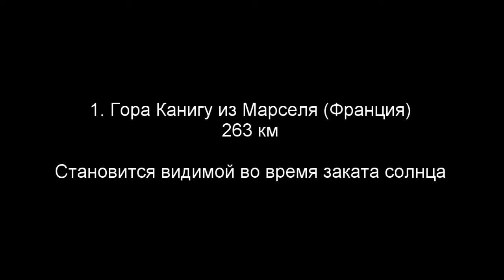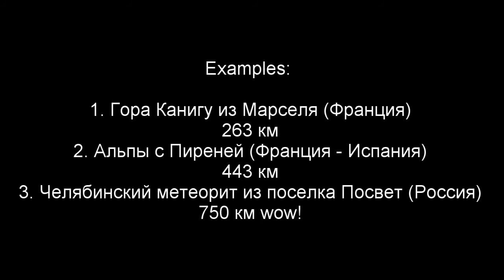Как далеко мы можем видеть? Три примера: 200 - 750 км - (Челябинский метеорит!)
Как далеко мы можем видеть?

2. Альпы из Пиреней (Франция - Испания) 443 км

3. Челябинский метеорит из поселка Просвет (Россия) 750 км wow!

Место съемки. Просвет (Россия) Google maps